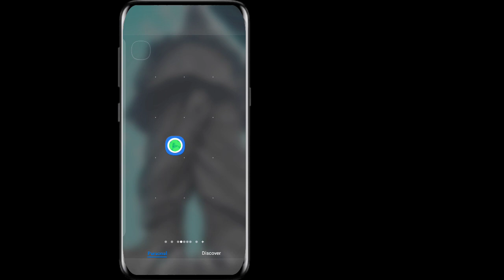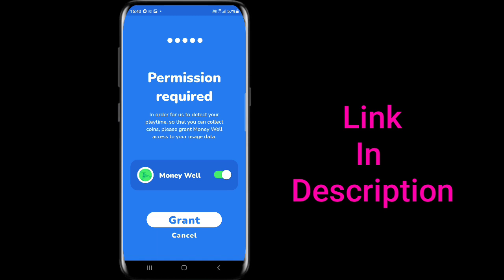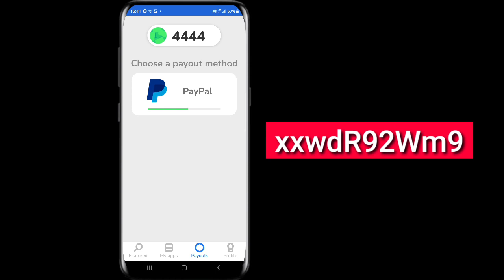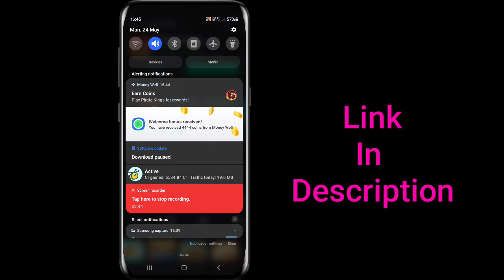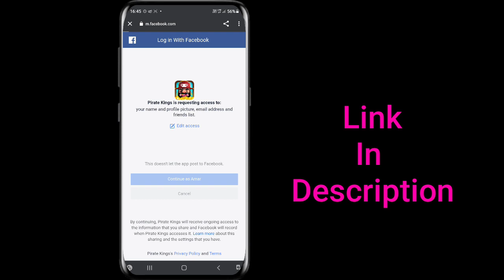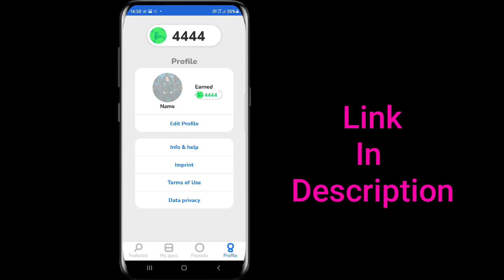Money Well Payment Proof Video | Money Well App Full Review | Top 5 Legit PayPal Cash Earned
Money Well App link--- Hey, just found an App that gives you money for playing games! Discover games and apps that suit you. It is as simple as it sounds: just open the link, download Money Well for free and start playing games. You will receive 4444 coins as a start-up bonus.